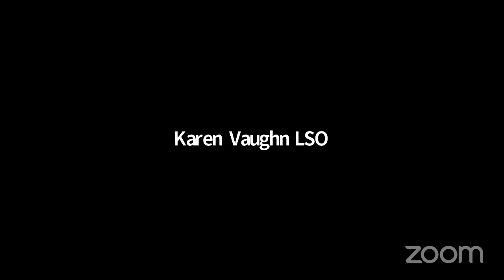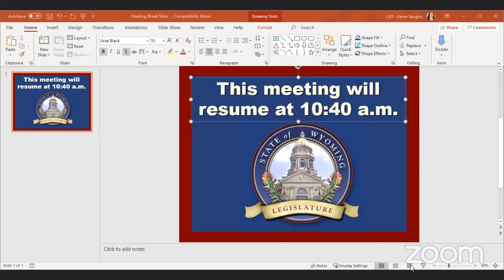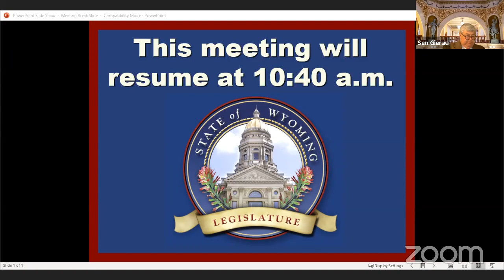Joint Appropriations Committee, August 19, 2020-AM